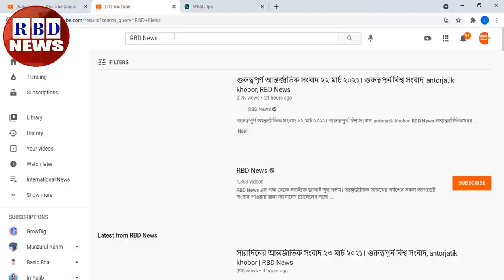গুরুত্বপূর্ণ আন্তর্জাতিক সংবাদ ২৫ নভেম্বর ২০২১। গুরুত্বপূর্ন বিশ্ব সংবাদ, antorjatik khobor,RBDNEWS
Hi,

News Headline.

keyword.
bd news,
bdnews24 bangla,
bangladesh newspapers,
bangla news,
all bangla newspaper,
bdnews24,
আন্তর্জাতিক সংবাদ,
বিশ্ব সংবাদ,
ইরান,
তুরস্ক,
যুক্তরাষ্ট্র,
RBD News,
আজকের আন্তর্জাতিক সংবাদ,
international news,
আন্তর্জাতিক খবর,
আন্তর্জাতিক সংবাদ today,
সংবাদ আন্তর্জাতিক,
world news bangla,
ইরান আমেরিকা,
পাকিস্থান,
ভারত,
ইরানের আন্তর্জাতিক সংবাদ,
আন্তর্জাতিক ডেস্ক,
আন্তর্জাতিক খবর,
bbc news
news 24,
bd newspaper,
breking news today,
viral news,
top news bd,
hot news,
bangladesh,
probashi news,
probashider News,
RBD News,
bd youtube,
bd youtuber,
all news,
khobor,
bangladesh cricket,
interview,
Internetional News,

* ANTI-PIRACY WARNING *